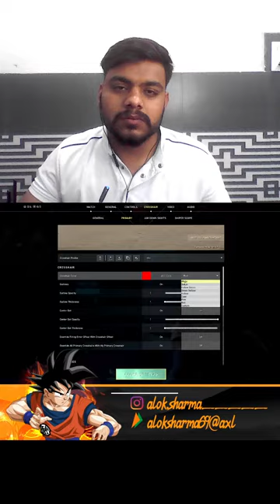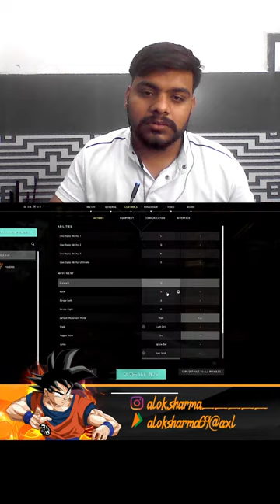Road to 100 subs | Valo Live Stream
Hello Yaaro Kya Haal Chaal Its me MrFrank. I am a Variety Streamer Who Love to play all PC and Mobile games and also Love to spend great time with all of you on Livestream.

💸You can show your support here💸
        UPI id :- aloksharma69@axl
Social Links🔗

Laptop💻:-Asus TUF A17 Gaming
Processor: Ryzen 7 4800h
GPU: RTX 3050
RAM: 16GB
ROM: 512GB

Mobile📱:- IQOO Z9 8GB RAM 128GB ROM